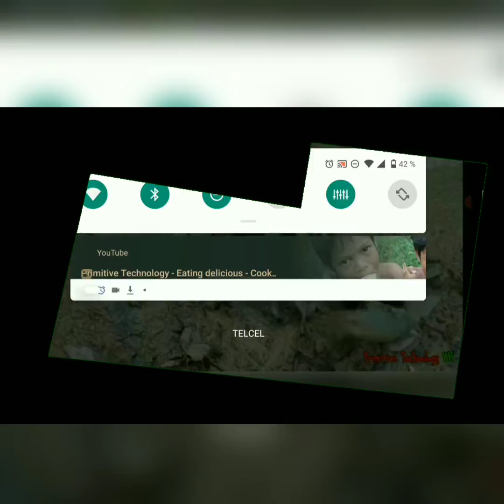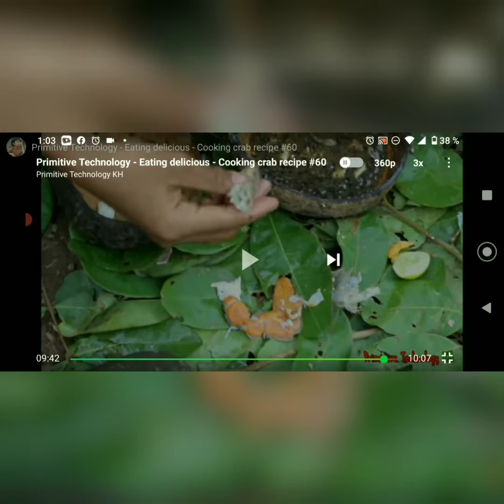lo mas esperado una sopita de siri